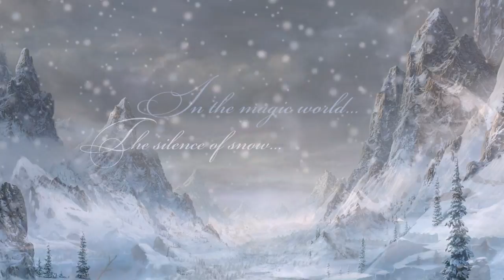The Isolated Vale - Fogheaven Dale (Trailer 2017)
Dungeon Synth album "Fogheaven Dale". We return to the magic world of Dragonlance, coming soon...